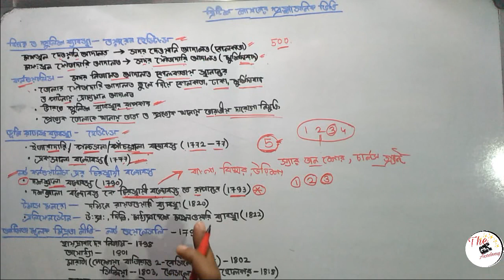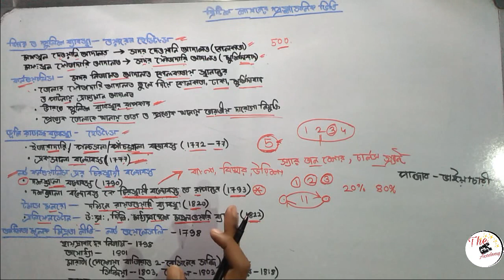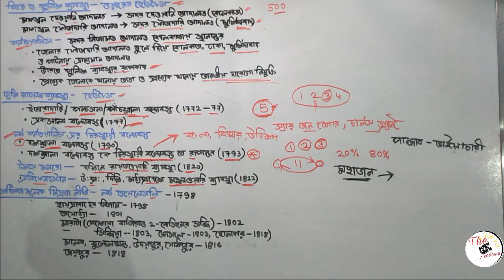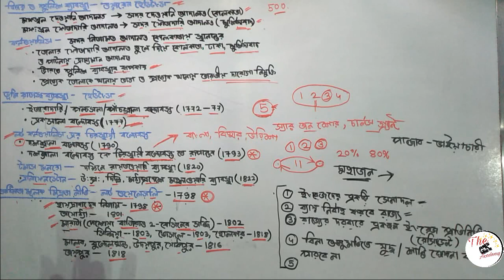ব্রিটিশ শাসনের প্রশাসনিক ভিত্তি (দ্বিতীয় পর্ব) চিরস্থায়ী বন্দোবস্ত অধীনতামূলক মিত্রতা নীতি